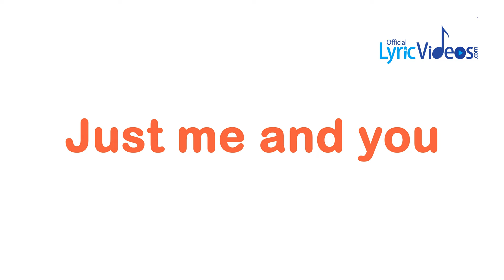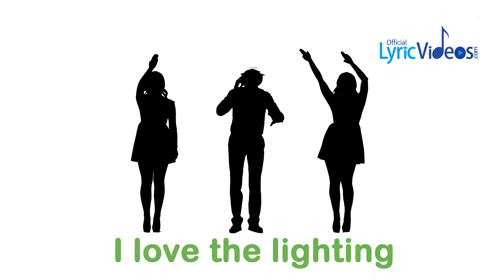Never Yet Contested - In Technospect (Lyric Video) (4K) LVIDS Exclusive Promo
Never Yet Contested - In Technospect (Lyric Video) (4K)

Project Director: Chris Stehle
Motion Graphic Designer: Kreatrix Digital - Prashant Prabhakar

Exclusive LyricVideos.com Promo Video!